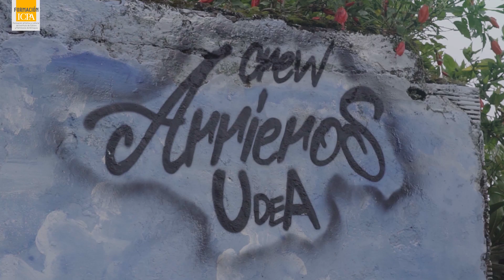FormaciónICPA - Taller de Muralismo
Proceso de Formación del Instituto de Cultura y Patrimonio de Antioquia.